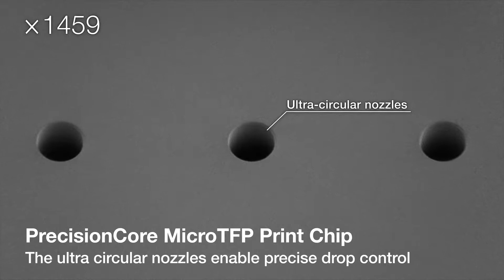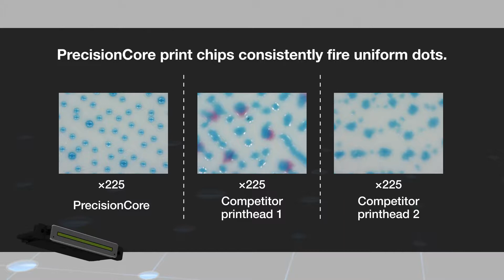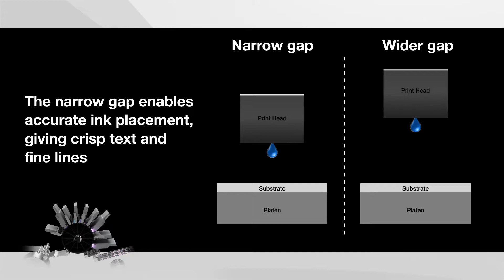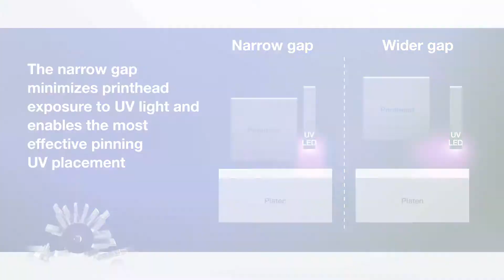Epson SurePress L-6534VW Digital Label Press | Technical Highlights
Epson's new high productivity, industrial UV Digital Label Press, the SurePress® L-6534VW delivers unbeatable image quality and is now faster than ever before. Watch the product technical highlight.